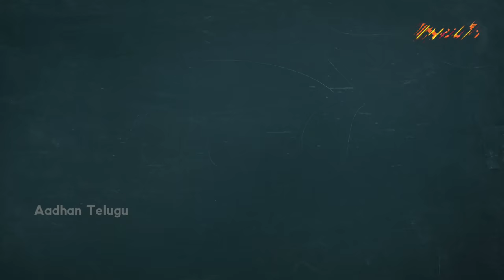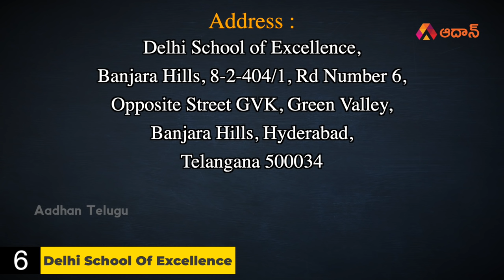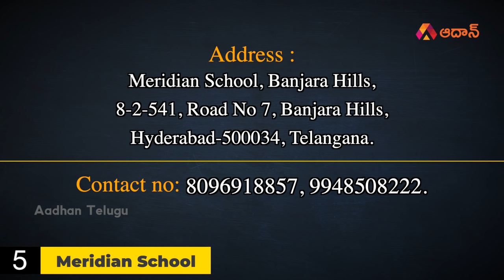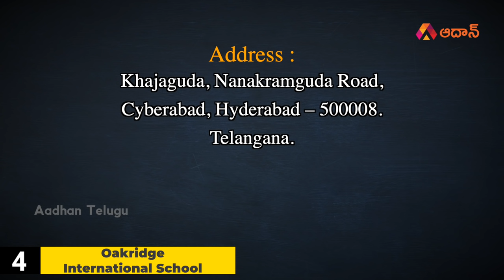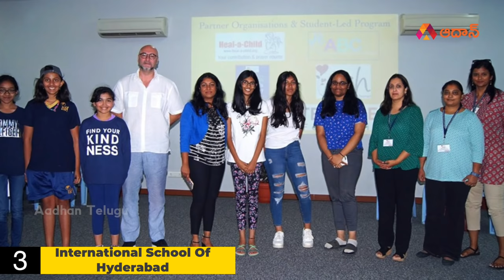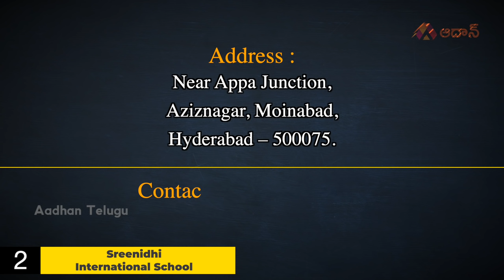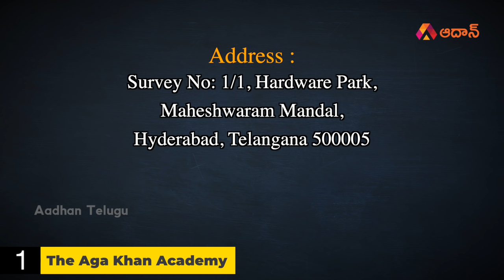Top International Schools in Hyderabad | Best International in Hyderabad 2021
Introduction 00:00
Top 6 School in Hyderabad - Delhi School of Excellence 00:54
Top 5 School in Hyderabad - Meridian School 02:12
Top 4 School in Hyderabad - Oakridge international school 03:30
Top 3 School in Hyderabad - International School Of Hyderabad 04:20
Top 2 School in Hyderabad - Sree nidhi International School 05:36
Top 1 School in Hyderabad - The Aga Khan Academy 06:40